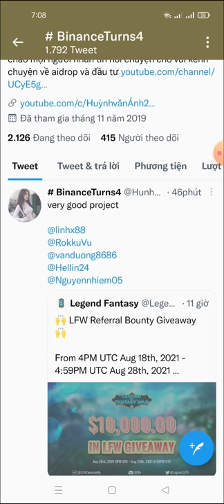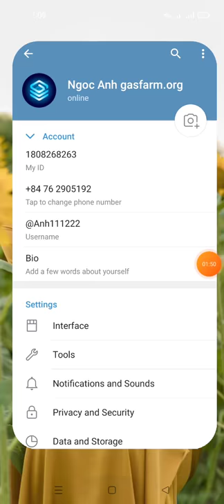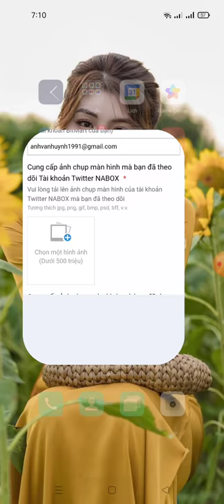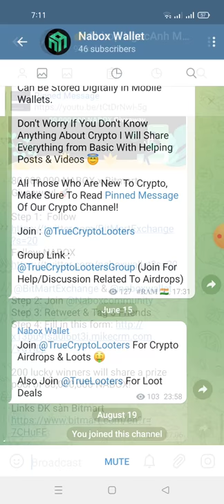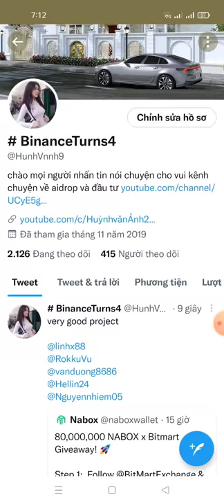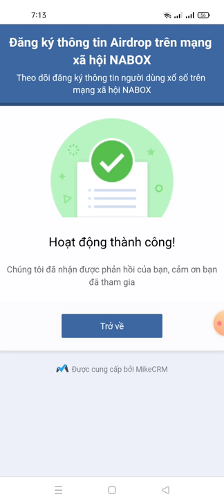hướng dẫn ăn chia 80,000,000 NABOX x Bitmart Giveaway! 🚀(kèo random)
Link channo

Step 2: Join @Naboxcommunity
Step 3: Retweet & Tag 3 Friends

200 lucky winners will share a prize pool of 80,000,000 NABOX!